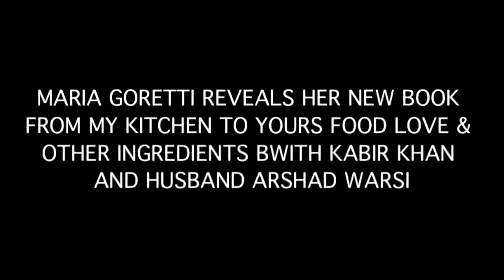MARIA GORETTI REVEALS HER NEW BOOK FROM MY KITCHEN TO YOURS FOOD LOVE & OTHER INGREDIENTS BWITH KABI